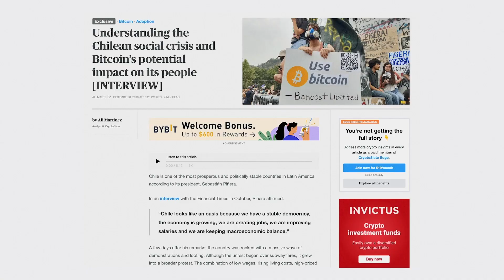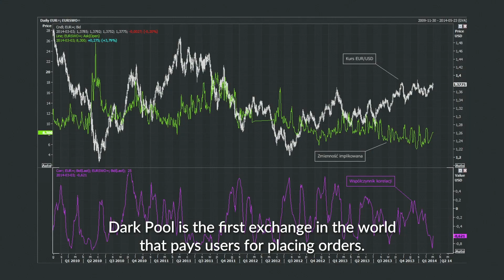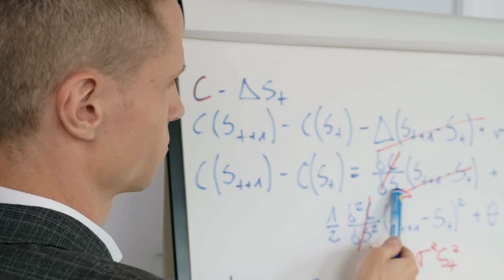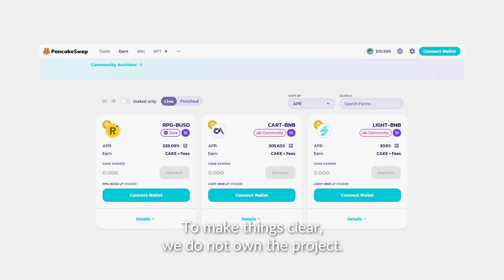DEX that pays users for placing orders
We are currently building a decentralized exchange – the first one that pays users for placing orders.